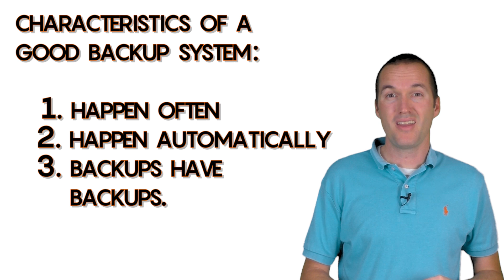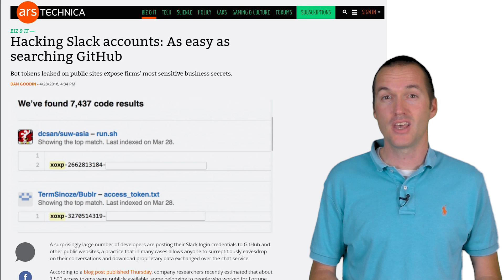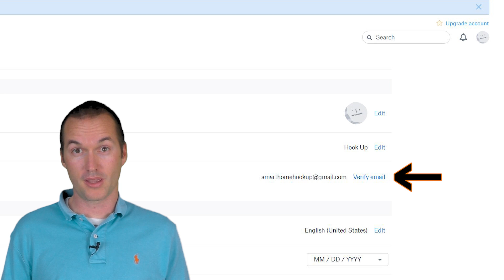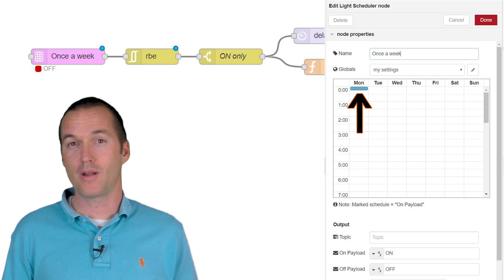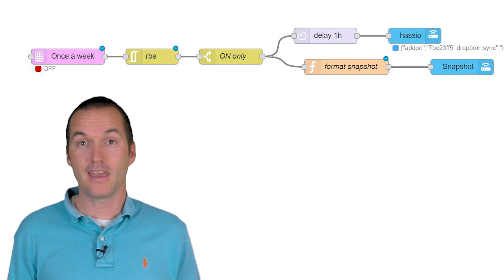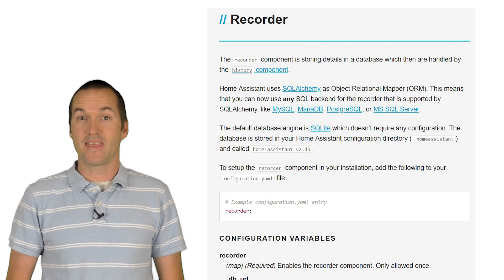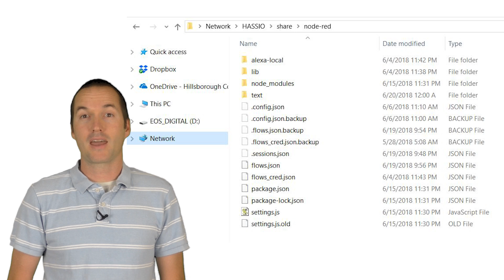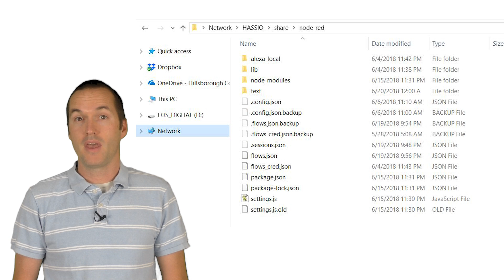Automated Hass.io Backups + Recovering From Disaster